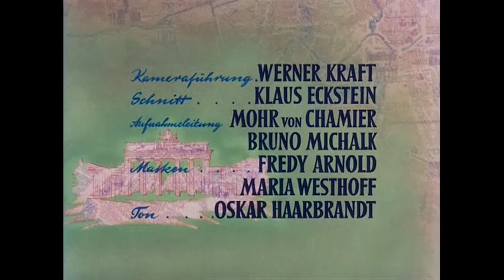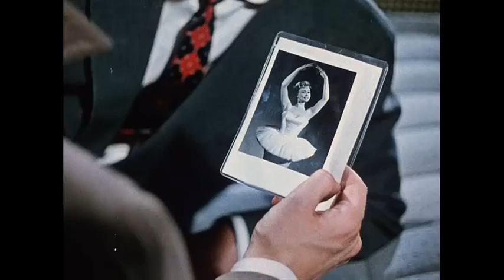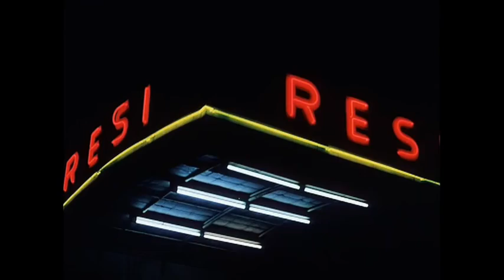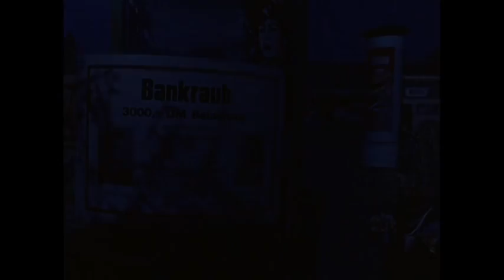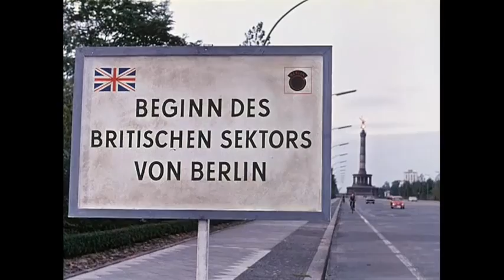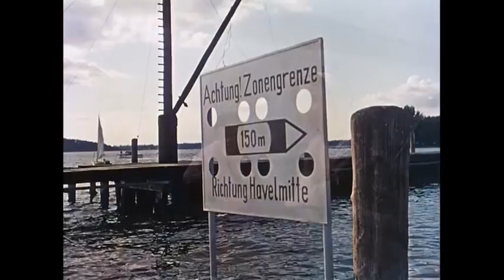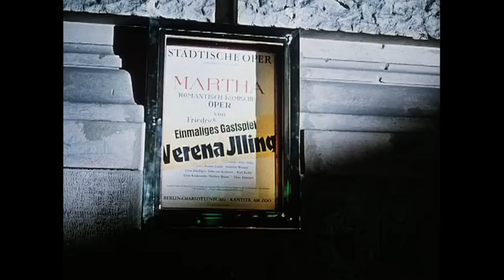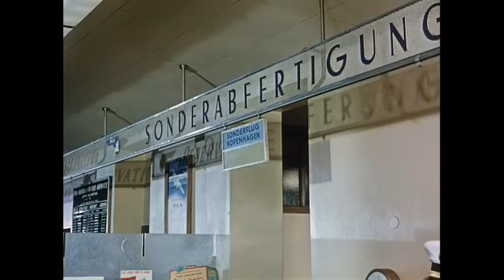Klassiker Frühling in Berlin 1957 9c29c1ed b9c0 44a8 9907 bd64ec081000